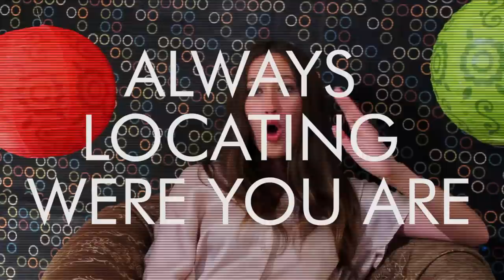Introduction to cell phone data tracking. Cell Phone Tracking - Part 1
This video series/playlist answers the question: How can my smart phone and or tablet affect my privacy? Lots of general information as well as specific issues confronting cell phone consumer will be raised.

New Media Rights is a non-profit that provides free legal assistance to independent creators and Internet consumers

These videos should be used for general informational purposes only, and do not create an attorney-client relationship. They contain simplified explanations of the law and may not discuss significant, but relevant, issues or exceptions regarding your particular case. Every factual situation is different.  If you have a specific legal question, you should contact an experienced attorney licensed in your state.